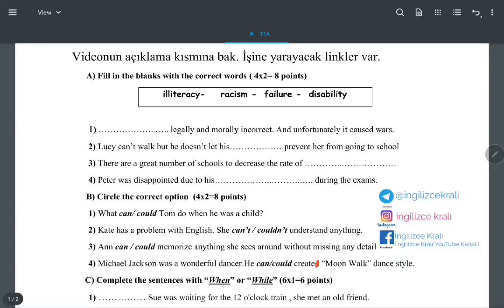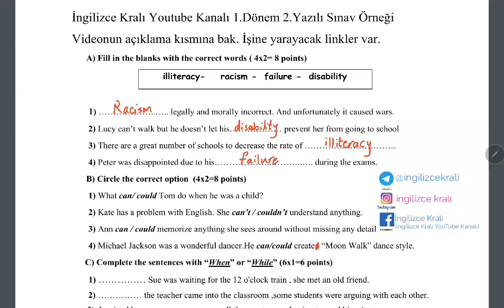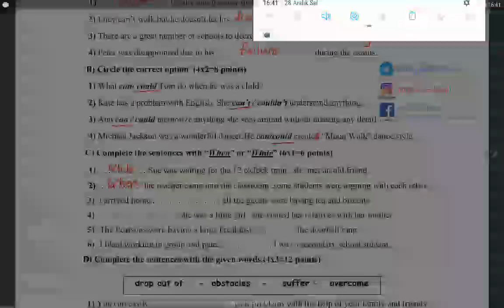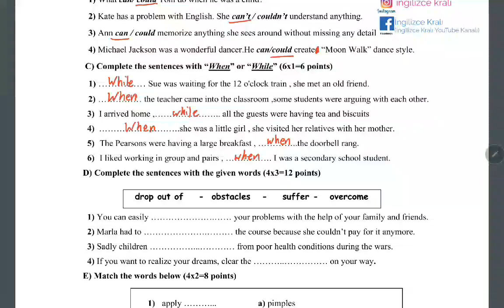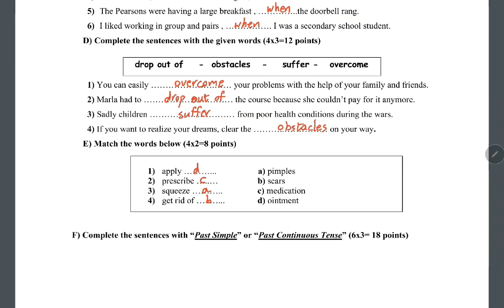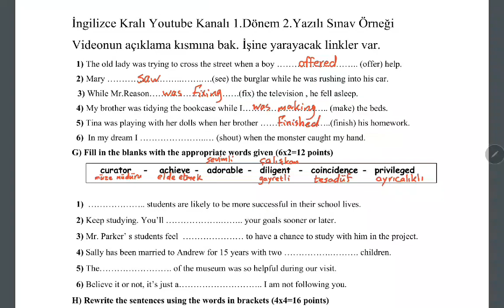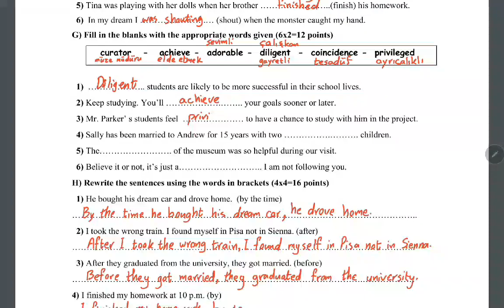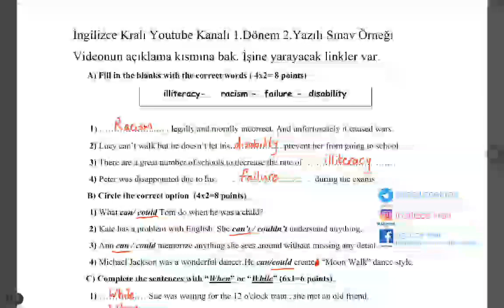11.SINIF İNGİLİZCE 1.DÖNEM 2.YAZILI SINAV ÖRNEĞİ ÇOK SORULU (2)